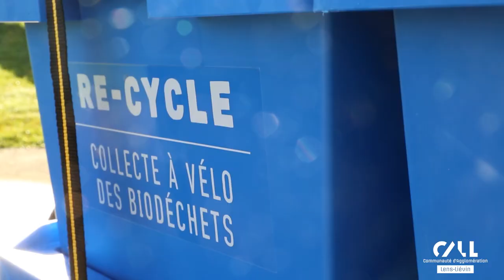L'environnement au cœur de l'ESS avec Re-Cycle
Nicolas Paradis présente l'association Re-Cycle. L'association s'intègre complètement dans l'Économie Sociale et Solidaire (ESS) grâce à la collecte de biodéchets à vélo.